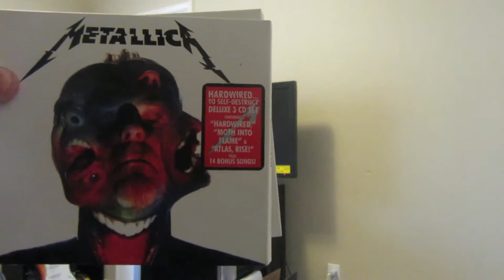METALLICA IS COMING TO DALLAS!